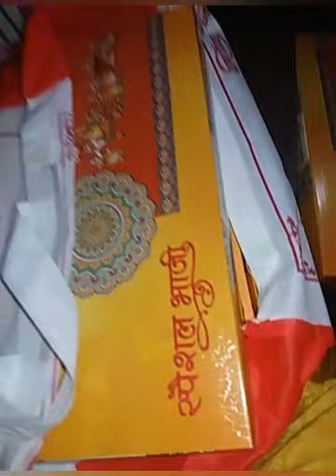Corona se bacna hai to naa jana he thik hai🙅